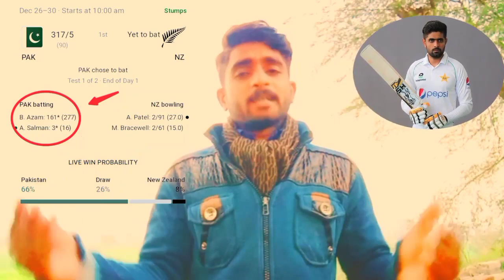Magnificent Century By Babar Azam||Pakistan vs New Zealand||Reham Khan